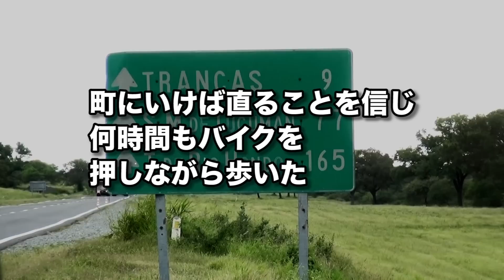【大事件】灼熱の大地でエンジン故障【南米縦断＃19】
【南米縦断＃20】